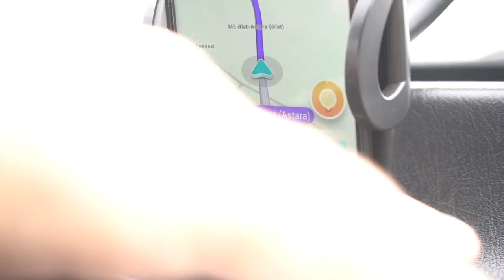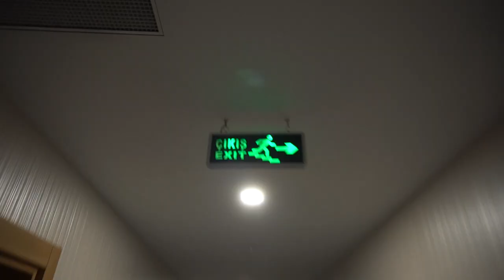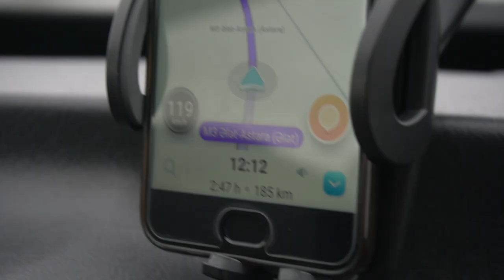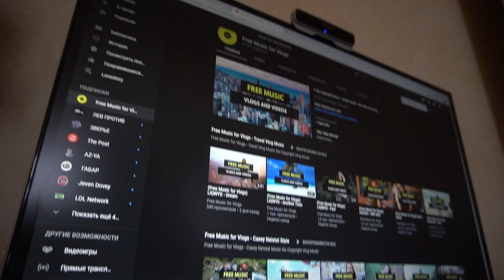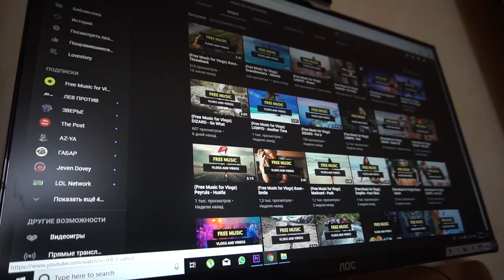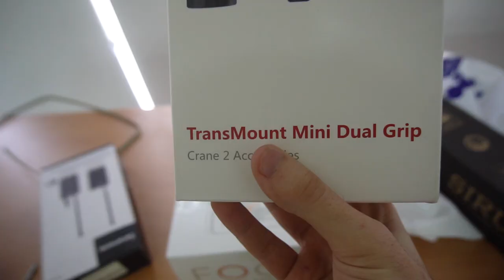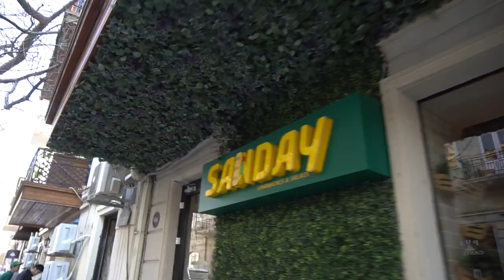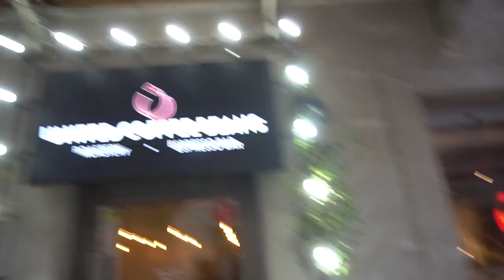VLOG #3 Rayon səfəri, Oscar mükafatı və Eldar Nəzərov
Beləlilkə bu gün ki vlog-umda:
• Rayonlara səfər etdik
• Oscar mükafatına layiq görüldüm
• Yenidən PicMus
• Yenidən IndiBax
• PRoMete üçün yeni klip danışıqları
• Eldar Nəzərov